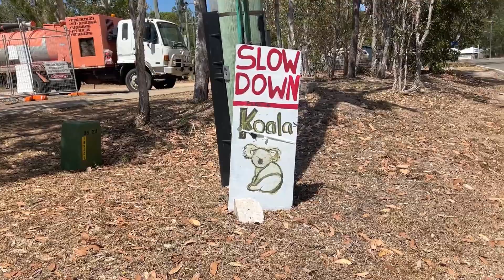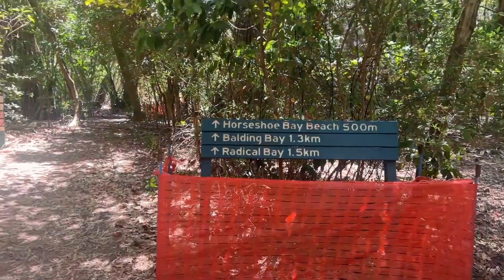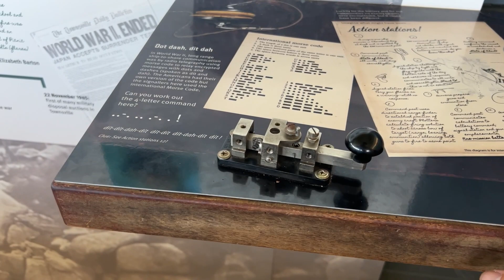Je passe 2 jours à Magnetic Island ! À la recherche des Koalas !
J’ai passé 2 jours à Magnetic Island !
Vraiment un super séjour, je vous conseil d’aller y faire un tour !
Petit récap des prix :

Ferry A/R : $36
Parking 2 jours : $18 (9$/24h)
Auberge (Arcadia Beach Guest House) : $45 / nuit
Scooter (Road Runner) : $55 / 24h + $5 d’assurance

Total : $156